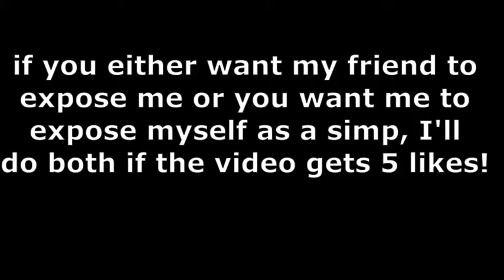Minecraft, But If I Die I Get Punished...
I attempted to beat Minecraft, but if I die I'll get punished. I spin a punish wheel to figure out what my punishment is, and whatever Minecraft punishment I get, I have to oblige to.